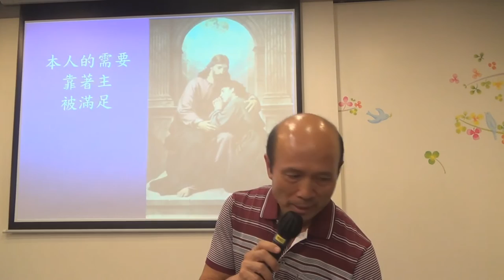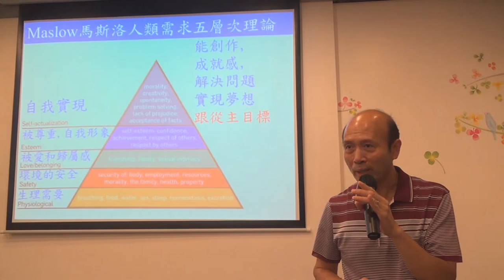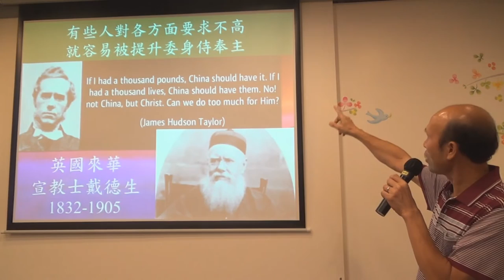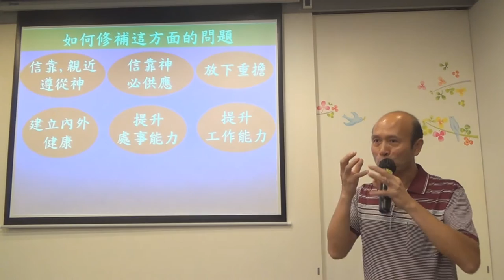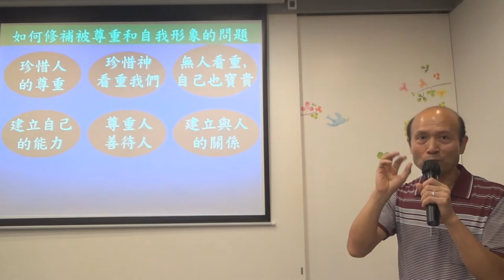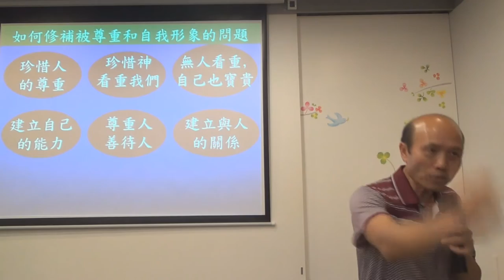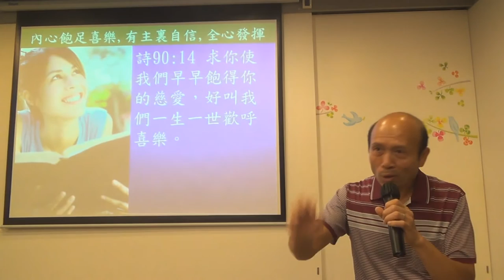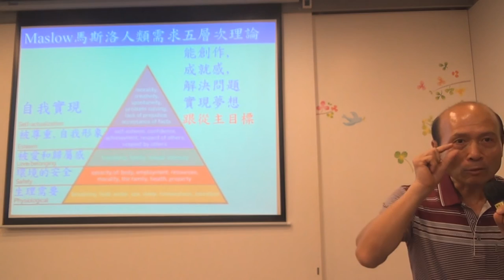91.人的需要靠主得滿足-葉牧師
人的需要靠主得滿足